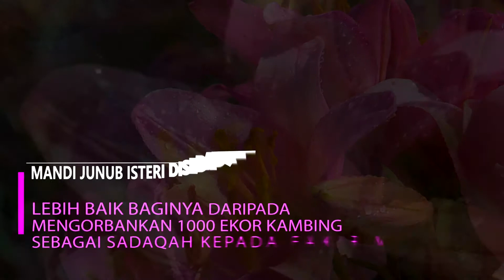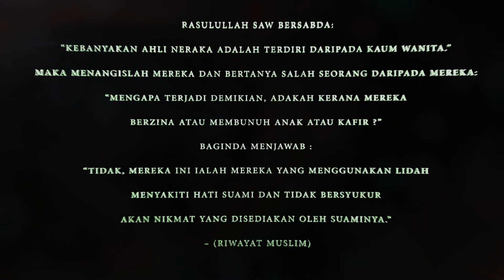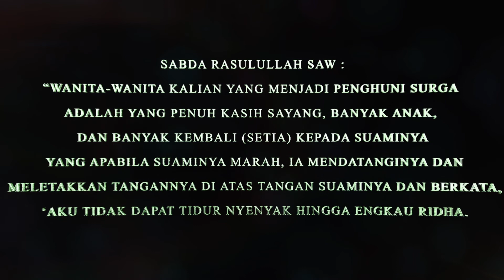PAHALA SEORANG ISTERI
Untuk mengekalkan keharmonian dan kebahagian rumah tangga,
setiap pasangan mesti wajib tahu apa tangungjawab perlu dilakukan kepada pasangan masing2. sebagai seorang isteri, wajib tahu bagai mana hendak melayan suami ,apa yang halal dan apa yang haram..
demi kita yang beragama Islam ,mengharapkan keredhaan ALLAH ,kebahagiaan Dunia dan Akhirat ... In sya Allah...
jadi, mari kita sama2 lihat siri klip video ini bertajuk - Pahala Sorang Isteri -